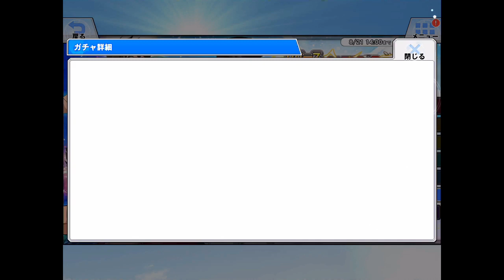【キャプテン翼ZERO】119 リリース283日記念ステップアップガチャstep4と5を引く！【キャプゼロ】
手持ちのpw属性が強化されていく流れで

より技能石崎くん欲しい気持ちが高まっていく！